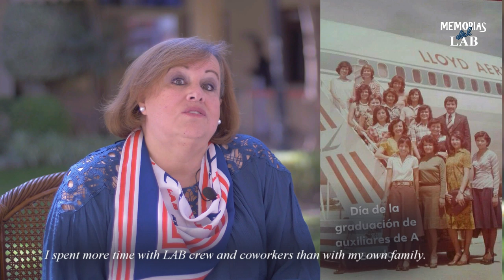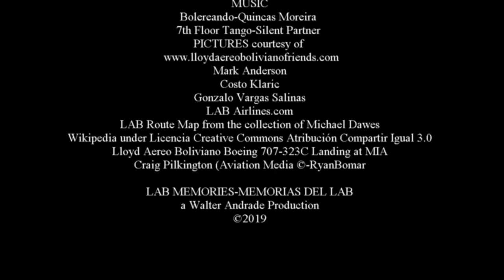Memorias del Lab-Our People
-LAB MEMORIES-
The last flight of Lloyd Aereo Boliviano on December 16th, 2012 was the CP1366 operating for TAM.
Although the financial difficulties started to become evident in 1994, none of the steps taken to avoid collapse could prevent the demise of the second oldest airline in South America.
 Since then, despite enormous obstacles, hopes for the return of Bolivia’s original flagship carrier, and the pride in the company, have endured.
 We started this series to allow the airline’s “main characters” to share their stories.
-MEMORIAS DEL LAB-
El 16 diciembre del 2012 fue el último  vuelo de un avión del Lloyd Aereo Boliviano, prestando servicios al TAM con el CP 1366.
Aunque las dificultades financieras comenzaron a evidenciarse en 1994, ninguna de las medidas tomadas desde entonces pudo frenar la caída de la segunda empresa más antigua de America Latina.
Desde entonces, pese a  innumerables obstáculos, no ha cesado la esperanza de volver a volar, ni  se ha disipado el orgullo por la que fue la línea bandera de Bolivia.
Comenzamos esta serie en la que sus protagonistas cuentan sus historias.

Producer
Walter Andrade
Associate Producer
Edwing Fiorilo Galindo
Copy Editor
Donna Schlatter
Camera/sound
Nelson Castellon
MUSIC
Bolereando-Quincas Moreira
7th Floor Tango-Silent Partner
PICTURES courtesy of
Mark Anderson
Costo Klaric
Gonzalo Vargas Salinas
LAB Airlines.com
LAB Route Map from the collection of Michael Dawes
Wikipedia under Licencia Creative Commons Atribución Compartir Igual 3.0
Lloyd Aereo Boliviano Boeing 707-323C Landing at MIA
Craig Pilkington (Aviation Media ©-RyanBomar

LAB MEMORIES-MEMORIAS DEL LAB